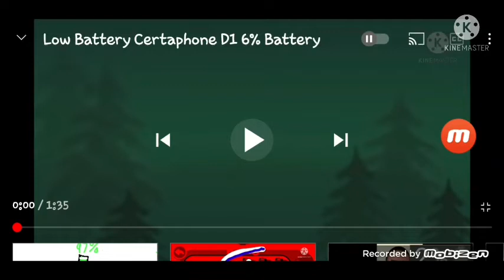Low Battery Certaphone DE